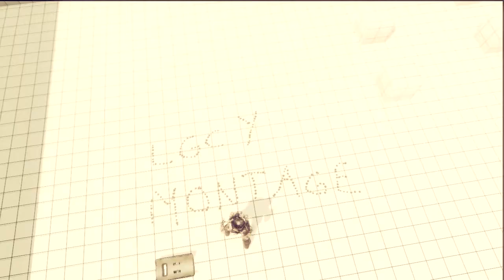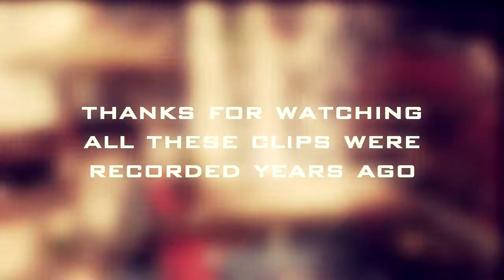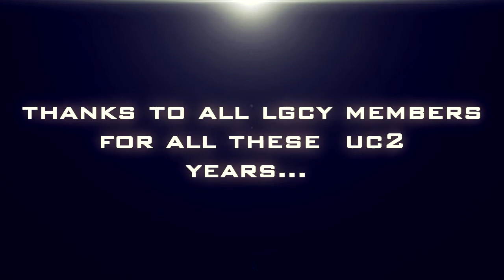The Legacy Montage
I had these clips for a loooong time and I completely forgot about them. I found them again and did this ! All these clips were around 2011 .

Song : Laszlo - Fall to Light